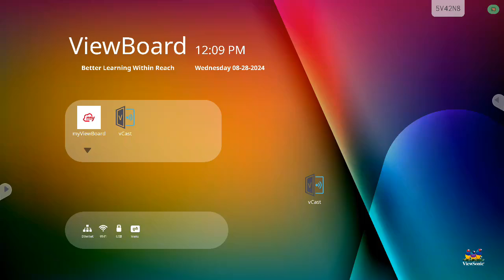Solving System of Equations Applied Problems